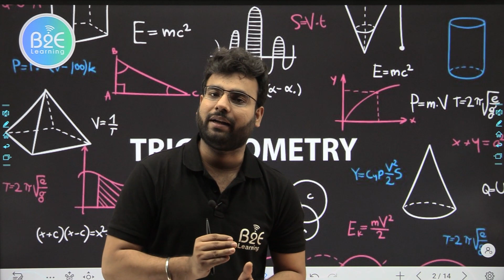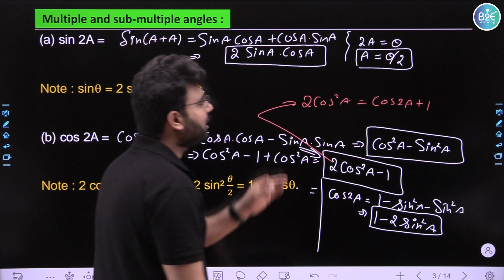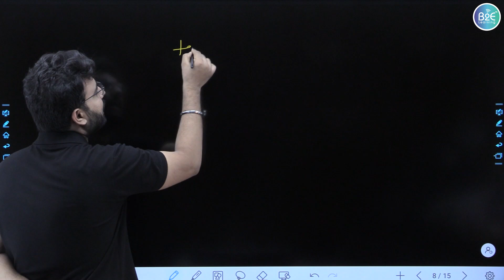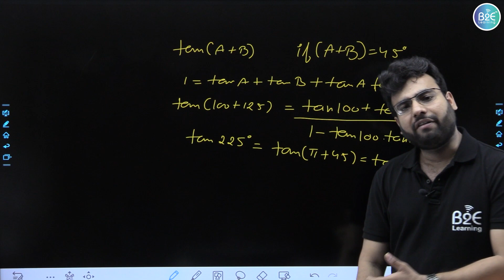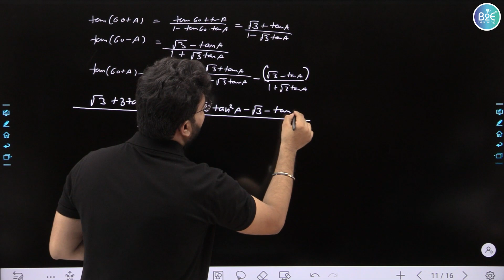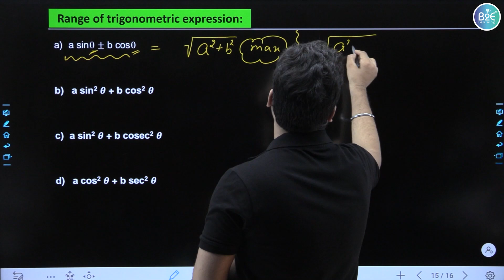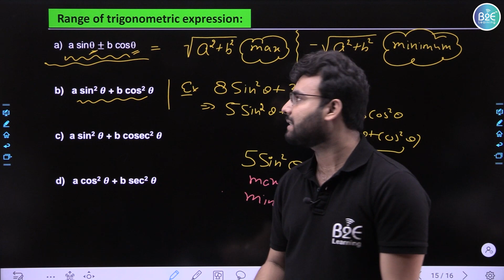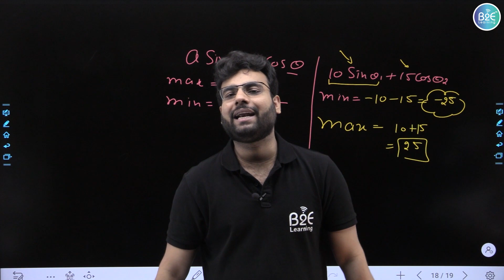L-4 | Trigonometry Function By Nitesh Kataria Sir | JEE/Class 11/CBSE | B2E Learning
Trigonometry Function By Nitesh Kataria Sir. Trigonometry Class 11 By Nitesh Sir. Trigonometry Class 11 IIT JEE By B2E Learning. Solve Trigonometry IIT Questions With Nitesh Sir B2E Learning Math.